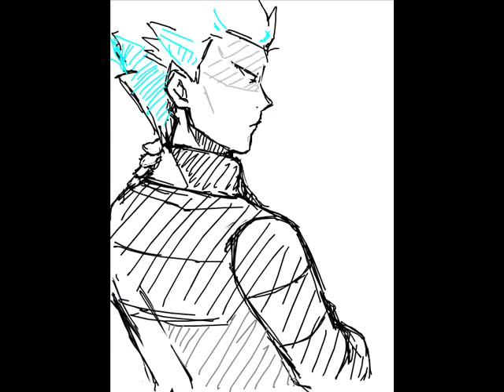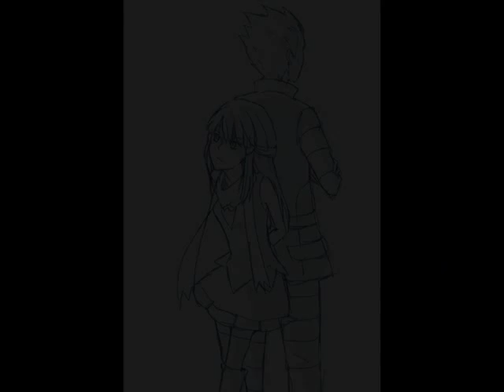Better Than Me Akatsukishipping